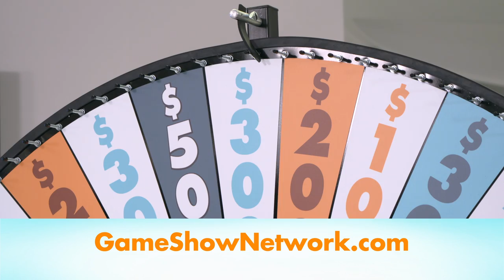Daily Draw $500 Winner | April 2, 2019 | Game Show Network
Congratulations to Daily Draw $500 winner, Estella G. from Gregory, TX!